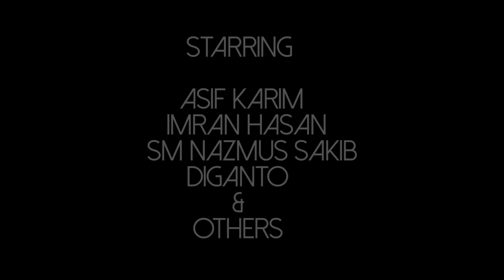The Cool Guy || Thriller Shortfilm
Production - Fullstop Production

A Film by Samir R. Pantho